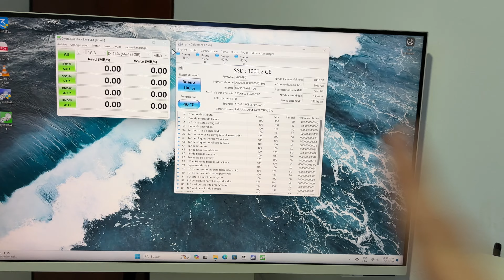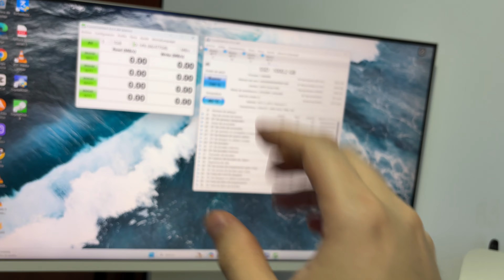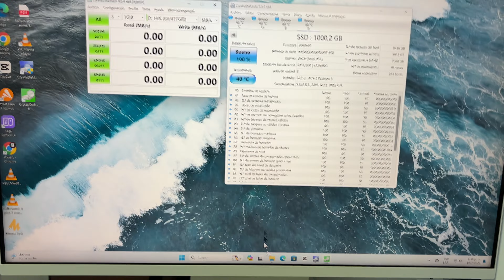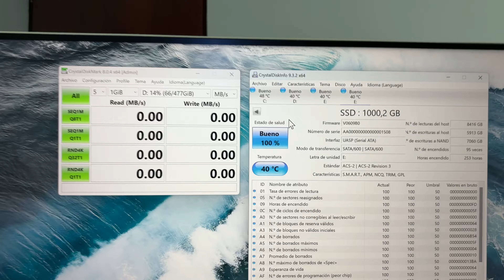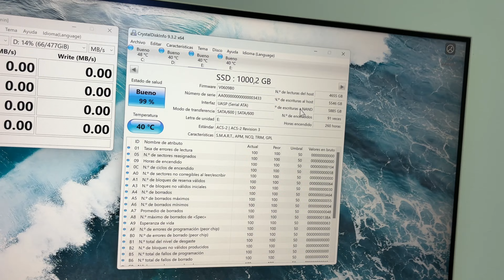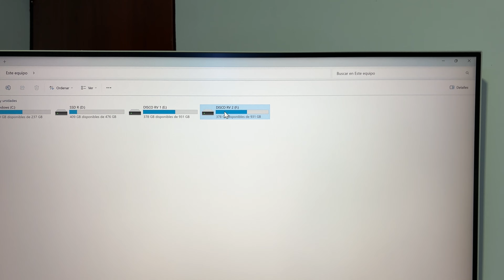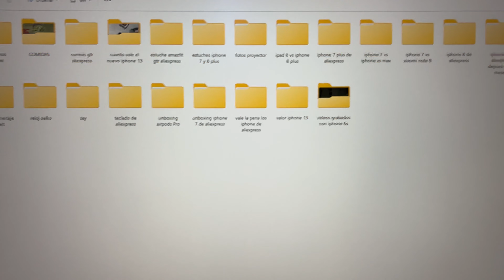SSD 1tb DE AliExpress LUEGO DE 1 AÑO DE USO!!! 🥵 REALMENTE SON TAN MALOS ?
Hola amigos

🔥 SSD ALIEXPRESS 🔥

💎 ESTACIÓN SSD 💎

✅ CARCASA PORTÁTIL SSD ✅